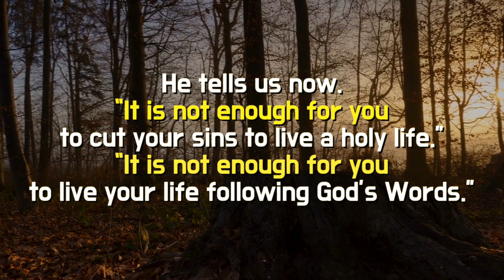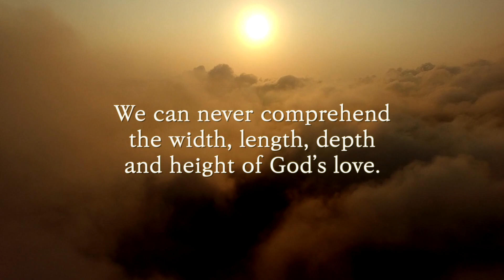Absolute requirement to open the doors of success !!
“True reason we must seek God”

[Daily Manna from Beloved Church Youth]
“God truly misses us”
– From a sermon by Pastor Seung-woo Byun

[Beloved Church]

Road Name address : 27-22, Wiryeseong-daero 22-gil, Songpa-gu, Seoul
Land Lot address : 28, Ogeum-dong, Songpa-gu, Seoul

For people living in local areas and abroad :
Branch churches of Beloved Church are located all over the world.
You can easily find information on access to the church from website below;

* 설교 오디오 소스는 교회 측의 허가를 받고 사용되었습니다.